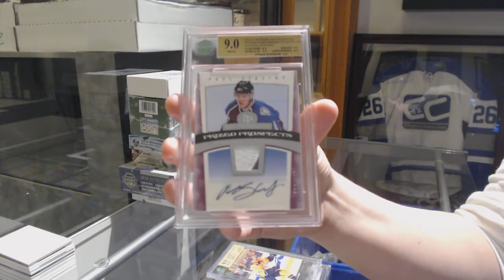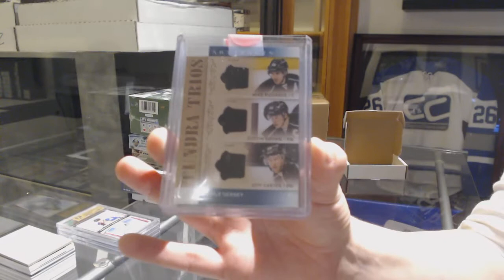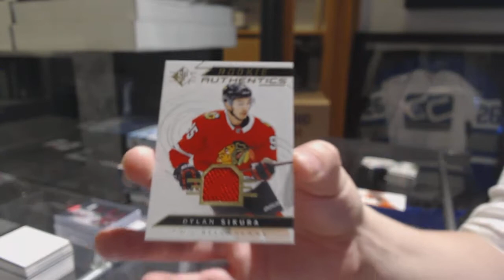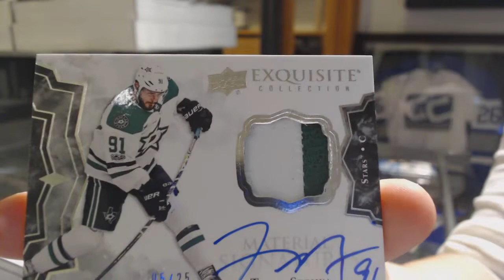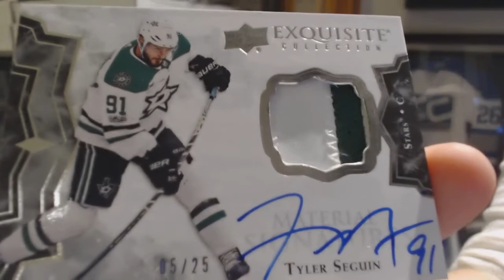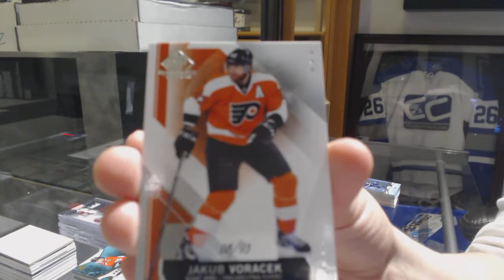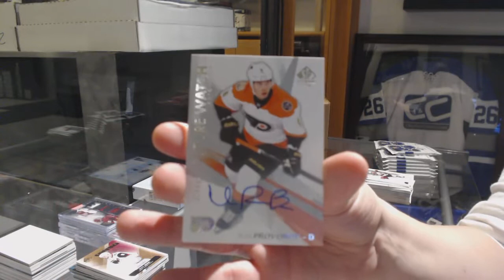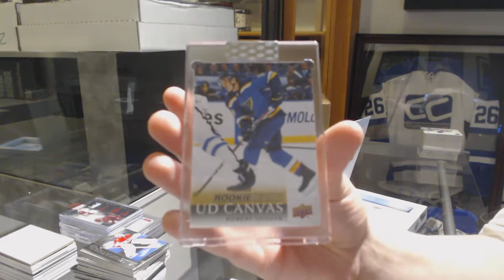Crazy Value 7 Box Double Up Mix Hockey Box Break - C&C GB #10,257